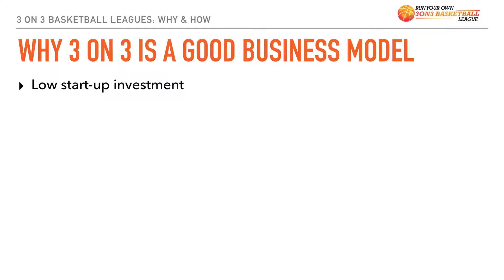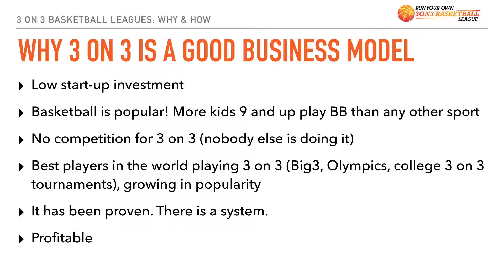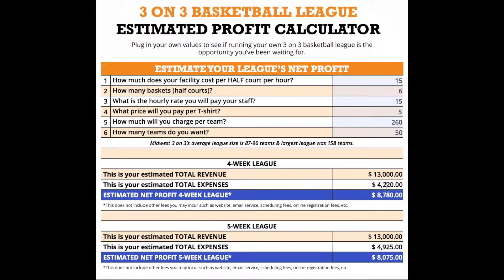Why 3 on 3 basketball is a good business model + profit demo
Why 3 on 3 is a good business model + profit demo

Don't worry - I'm not going to leave you hanging. I've got a free training session to tell you exactly how to do this

Apply to join our complete, proven step-by-step program that will help you run your own profitable 3 on 3 basketball league(s)